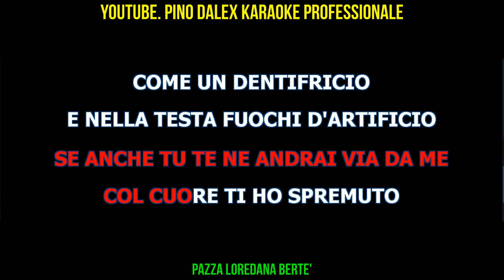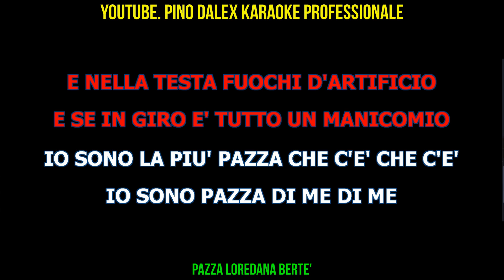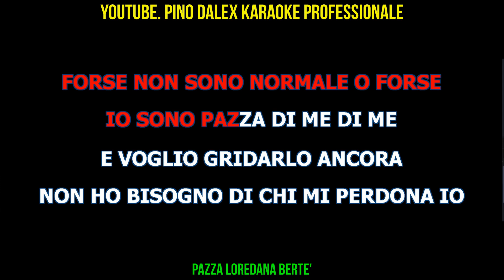Sanremo 2024 pazza loredana berte' lower key tonalita' -2 semitoni base karaoke professionale pino d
pino dalex base karaoke professionale bellissima